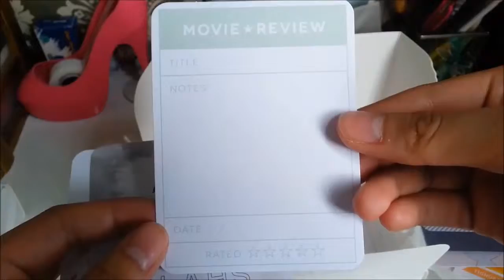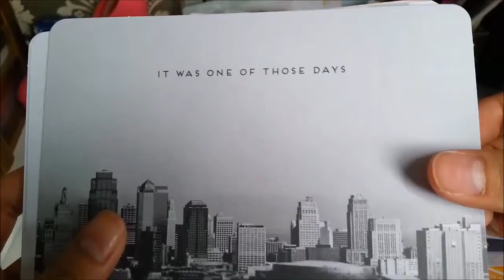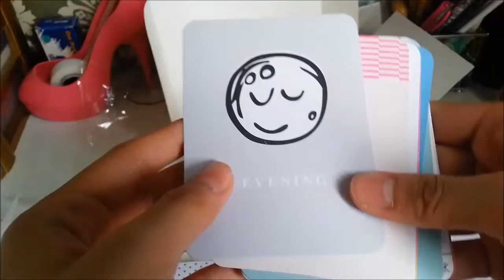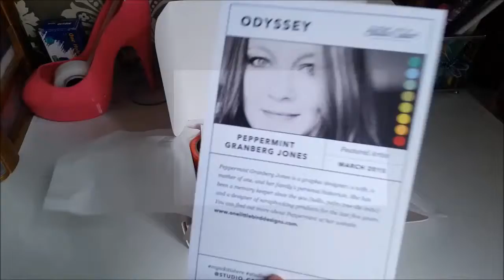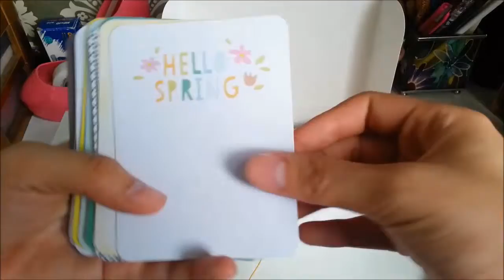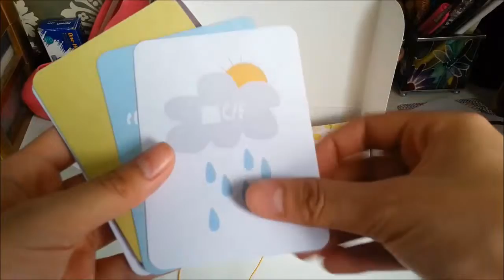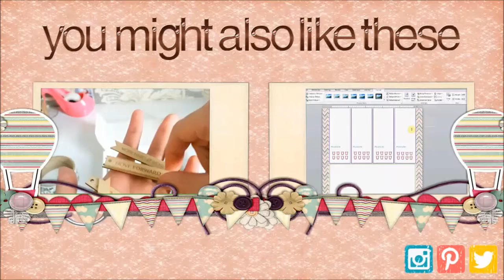Studio Calico Jan to March 2015 PL kit unboxing